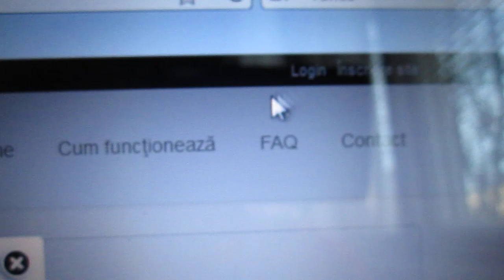Piata de linkuri Romania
Pato.ro a cumparat un serviciu foarte scump 25 euro( aproximativ) si nu poate beneficia de el.
Piata de linkuri are buguri.
In Romania se vand si se cumpara linkuri, bannere si advertoriale.